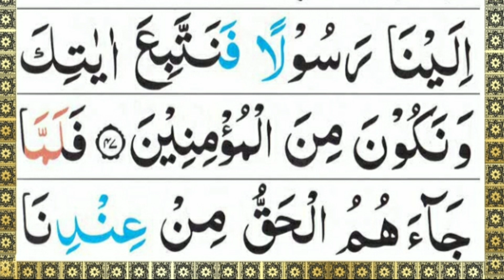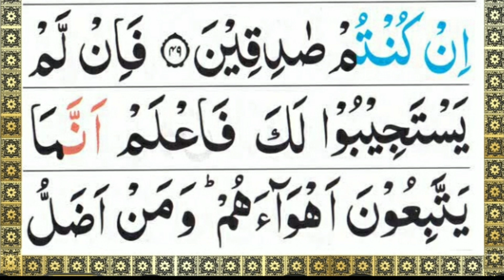Surah Al Qasas Raku No 5 Beautiful Recitation With Tajweed | Qari Mazhar Official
Hadith:
(Al-Bukhari)